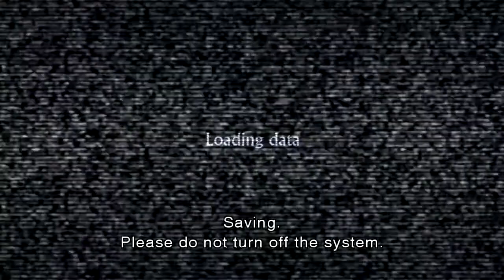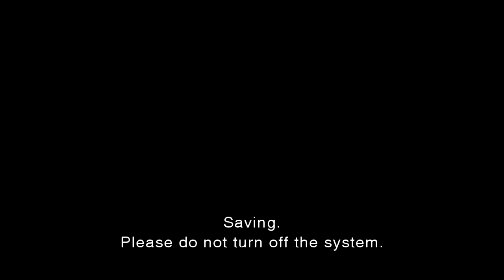PS3-Resident Evil / Biohazard: The Darkside Chronicles Ch.13 Normal Mode First Time Gameplay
Solo, By PS3 Controller.